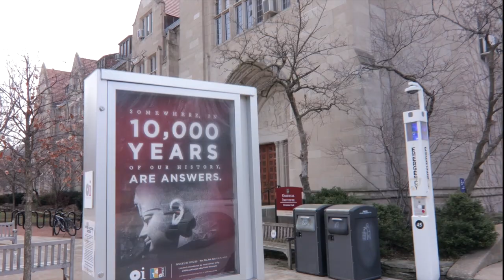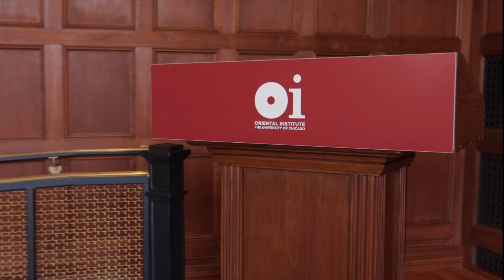Visit the OI Museum Today!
Explore the OI Museum with a quick video tour!

We have adopted health and safety protocols under the guidance of the University of Chicago and developed in conjunction with University of Chicago Medicine in order to promote a safe and enjoyable experience when visiting us.